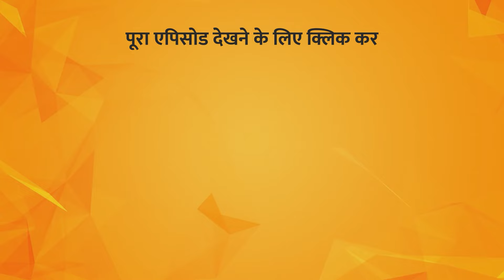Patriji's 5-Fingers Concept | Kya Khayaal Hai with Amulya and Alekhya Shastri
TV पर PMC हिन्दी देखें:
Jio TV App & Jio TV+ : Channel No. 1109
Siti Cable: Channel No. 537
DEN Network: Channel No. 131
Fastway: Channel No. 604
Chandani Digital: Channel No. 604
Harsh Cable: Channel No. 397
ABC Digital: Channel No. 604